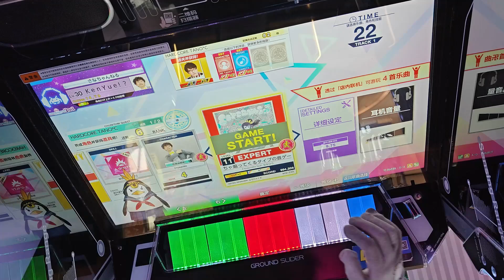CHUNITHM - めっちゃ煽ってくるタイプの音ゲーボス曲ちゃんなんかに負けないが？？？？？[EXPERT] SSS FC